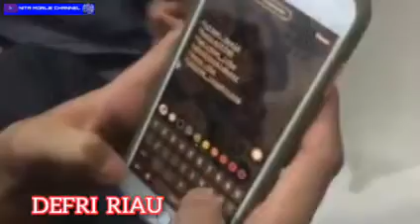DEFRI RIAU- MENJADI DUTA COVID-19 KABUPATEN KAMPAR-RIAU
Sumber :  defri & fandef kampar